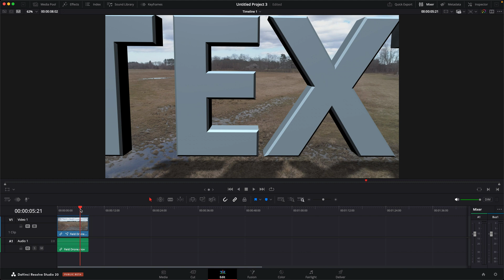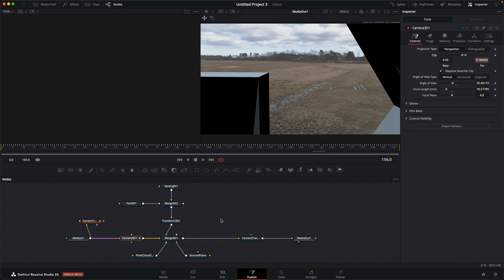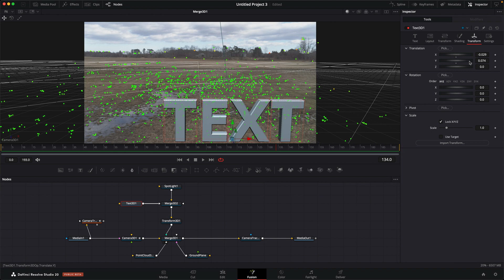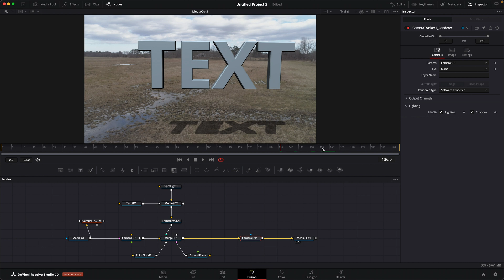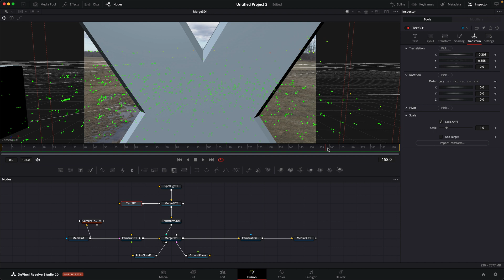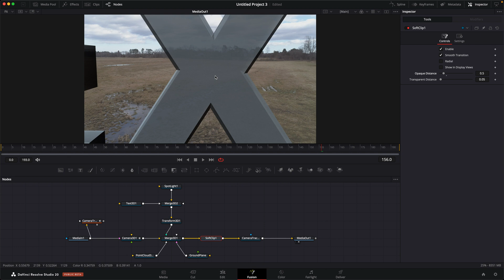3 Easy Fixes for Camera Clipping in Resolve Fusion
In this video we look at 3 different ways to fix camera clipping when using a 3D Camera in DaVinci Resolve Fusion. In this example a 3D camera flies through 3D text and when the camera gets close to the text the interior of the text geometry becomes visible in the render, which doesn't look great. First we will look at the camera clipping to see if that will help. Next we take a look at scaling up our 3D scene if we don't get the results we want. And finally we take a look at the Soft Clip node that can help fade the geometry to help with transitioning once the camera gets close.

We've had people reach out asking how they can help support. If you feel the videos add value, we just setup a paypal me account if you would like to help support us:

00:00 - Intro
00:23 - Camera clipping adjustment
01:42 - Scale up the 3D scene
03:36 - Soft clip transition